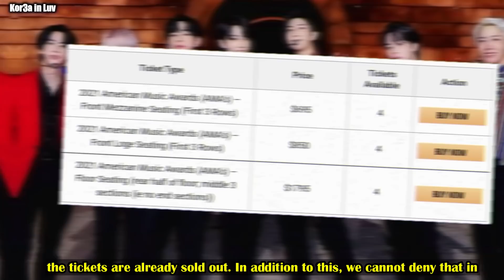Jungkook cried over what happened to BTS at AMAs rehearsals !!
Jungkook and Suga cried over what happened to him at AMAs rehearsals !!Jungkook and Suga cried over what happened to them at AMAs rehearsals !!Jungkook cried over what happened to BTS at AMAs rehearsals !!